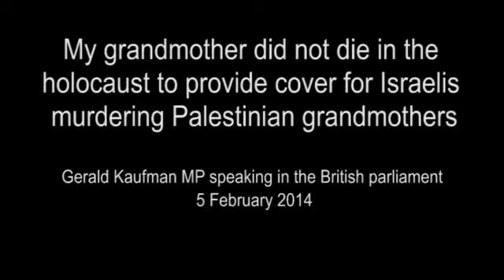Israel murdering Palestinian grandmothers under cover of the holocaust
Gerald Kaufman MP says his grandmother didn't die in the holocaust to provide a cover for Israelis killing Palestinian grandmothers today -- speaking in the British parlaiment on 5 February 2014.